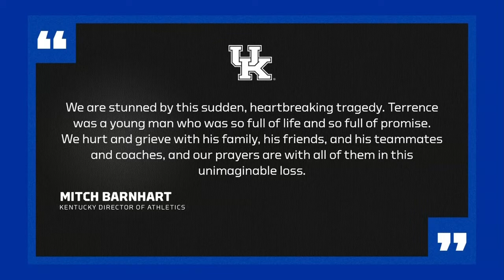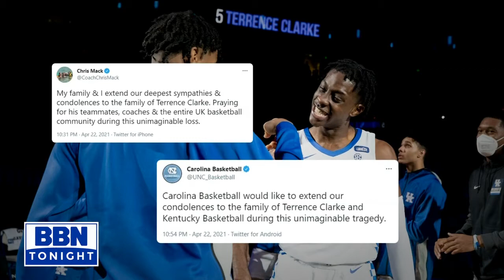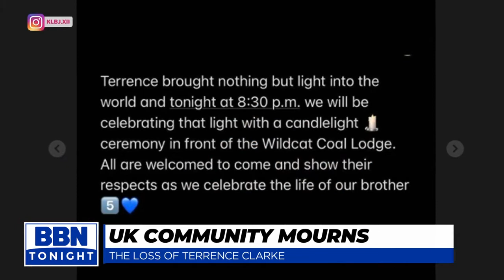Gone too soon 4-23-21